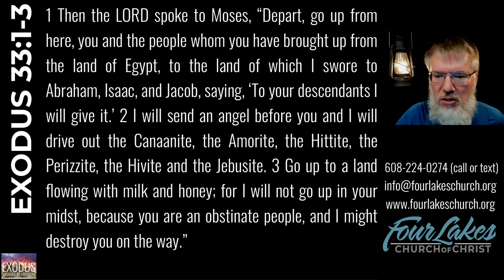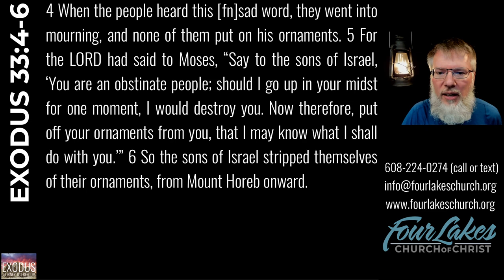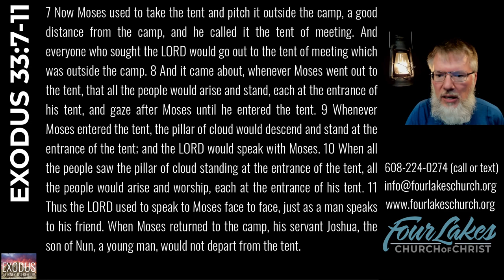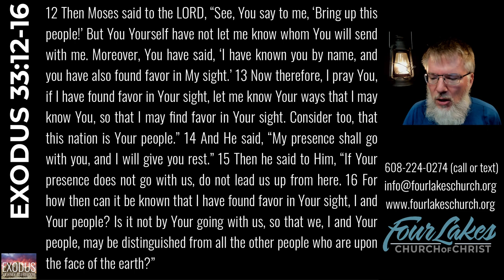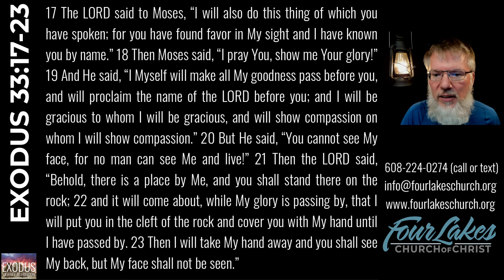EXODUS 33 (2024-03-20)